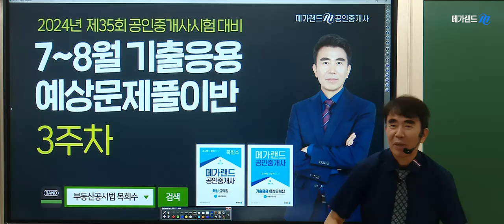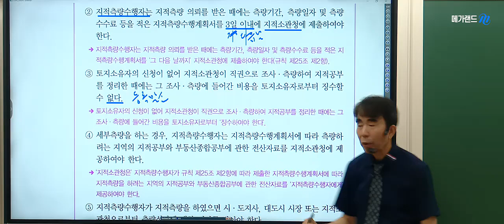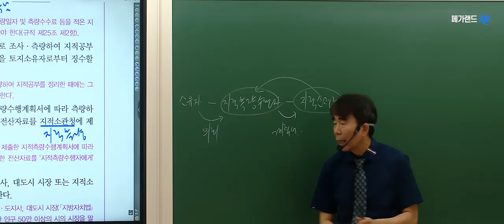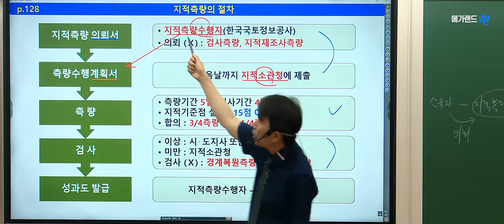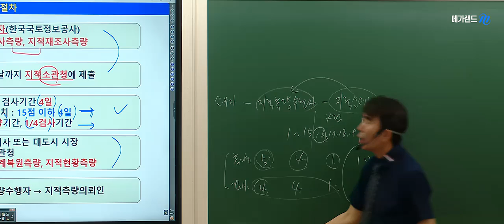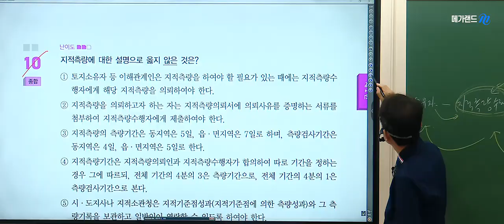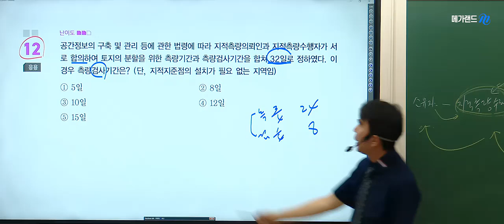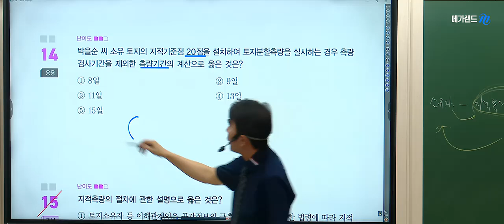[공인중개사학원 김포중앙]🌈 최강공시! 메가랜드 목희수 교수님💚기출을 넘어! 응용문제풀이 3주차-지적측량의 절차 💜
본 강의는 기출을 넘어! 기출응용 문제풀이 3주차 -지적측량의 절차입니다.
🌈[공시법] 목희수교수님 ▶ [알짜지문 가려내기]